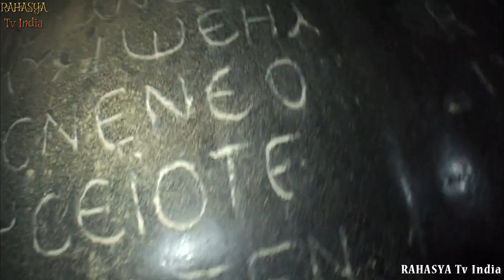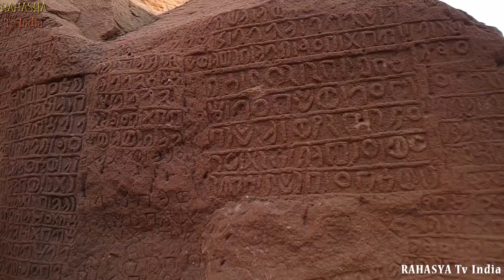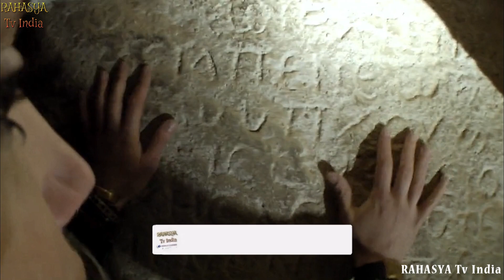इस विडियो को देखकर चौंक जाएँगे || 10 Most Mysterious Archaeological Places!